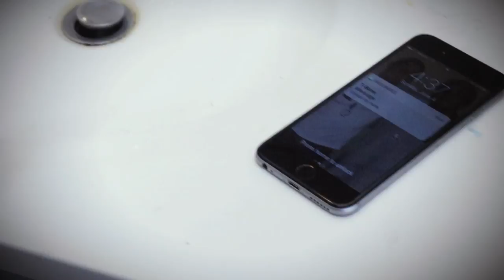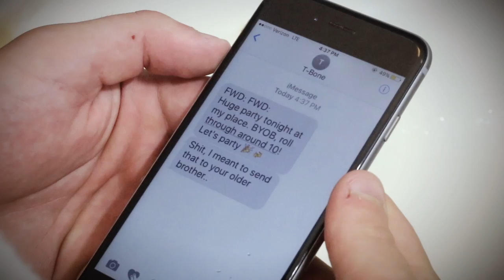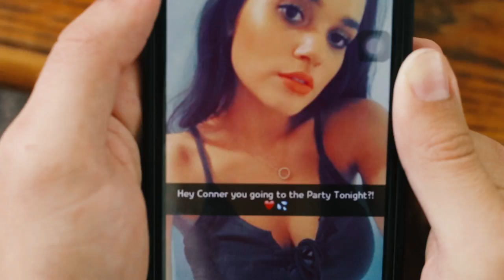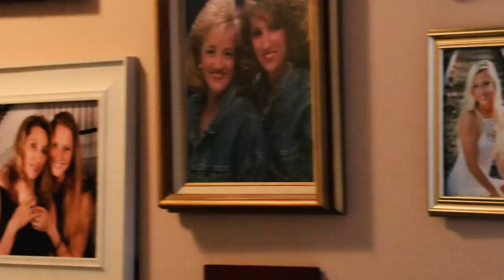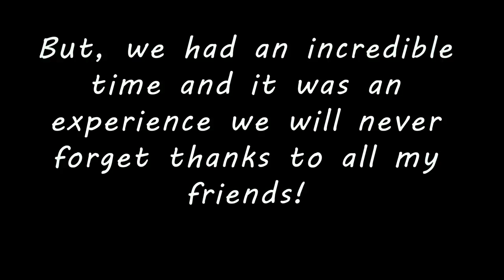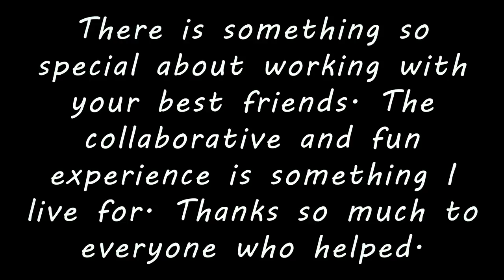The Cloak - (Comedic Short Film)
A nerdy freshman boy who is willing to do anything to chase his dream girl, finds himself in a bad situation tricked by his older brother.

Written/Directed/Edited by Garrett Paull (@G.PAULL)

Starring:
Jesse Kerfoot
Conner Faulkner
Kellan Hughes
Audrie Catron
Shardai Patterson

Filmed by Garrett Paull & Travis Vonfeldt